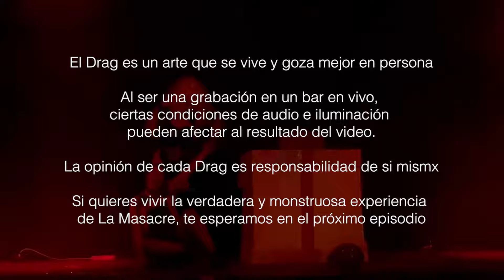EP4 Dias Festivos Monstars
4to EPISODIO DE LA MASACRE MONSTARS

-CONOCE A LAS CRIATURAS.
Victoria Bastarda @victoria.bast97
Blark Mestiza @blarkmestiza_
Ariel Black @arielblack__
Bluecifer @bluecifer.boo
Dysfuria @dysfuria
Macabra @__macabra__
Ambrose Lugosi @ambrose_lugosi

También puedes verlos en sus cuentas oficiales.
Conducción: Mista Boo
Inquisidores: Paty Piñata y UnoSobreCuatro
Producción:
Camaras: Zaida Luzema, Paquito, Mogrim
Edicion: Mogrim

Propinitas:
Cuenta BBVA:
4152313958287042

Propinitas:
Cuenta BBVA:
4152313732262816